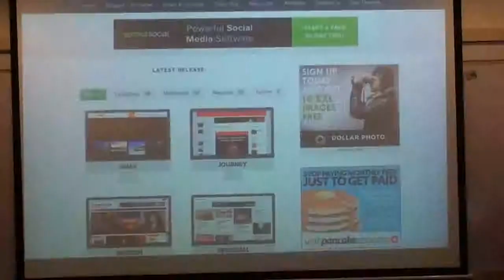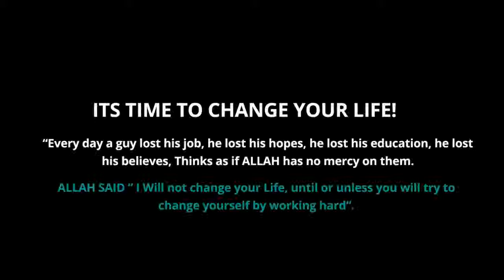How Teens can make money online - Video TEASER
"How Teens can Make money online" 3 Hour Seminar at IBA, Karachi Pakistan presented by Syed Faizan Ali Founder of Templateism.com